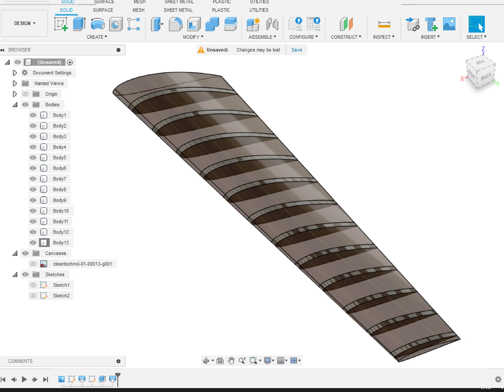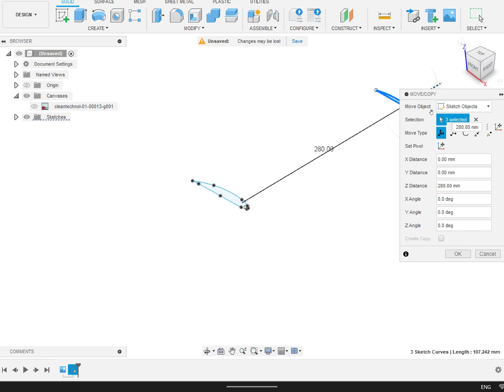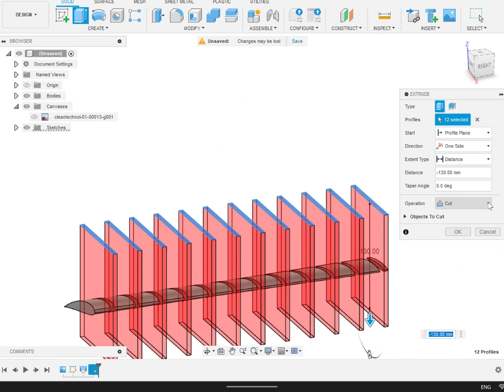How to design a wing in fusion 360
Designing a wing in fusion 360 based on Nasa verified airfoils